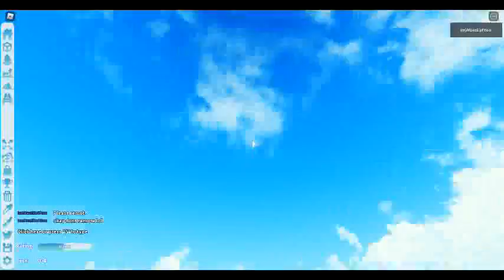Im build itty bitty railway #1